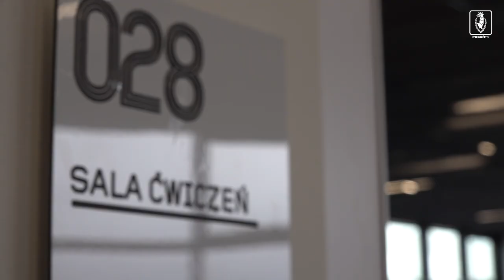Trzy dni do Wisły - Technika z Wenezueli i odmłodzony Żuri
Zaglądamy na przygotowania Portowców do meczu z Wisłą Płock.
We wtorek Portowcy trenowali na siłowni i boisku.
Mecz 28. kolejki PKO BP Ekstraklasy już w piątek, godzina 20.30.